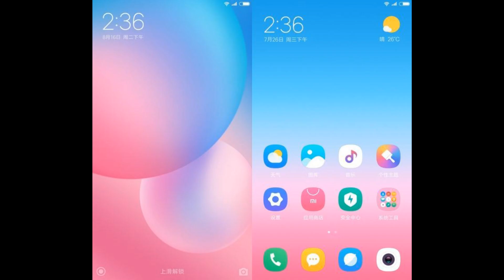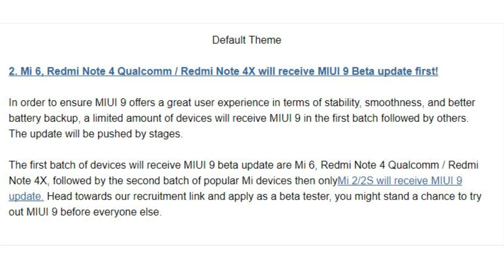Hindi | MIUI 9 Official Preview ,Themes and Beta Devices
Hindi | MIUI 9 Official Themes Preview and Beta Devices
Like Our Contents? Help Us by Bookmarking This
BE Open about Tech :